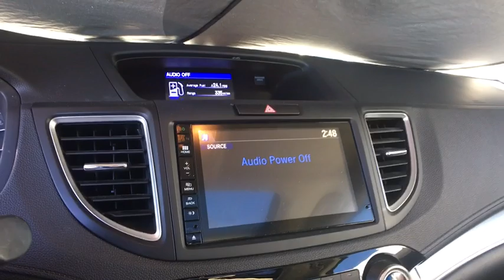2016 Honda CR-V Aurora, Denver, Highland Ranch, Parker, Centennial, CO PH22846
Black Used 2016 Honda CR-V available in Aurora, Colorado at

Odometer is 2059 miles below market average!2016 CARFAX One-Owner. Recent Arrival! Honda CR-V EXAll prices include Dealer Handling fee of $599. Located in Denver CO, and also serving Aurora, Parker, Highlands Ranch, Castle Rock, Littleton, Lakewood, Englewood, and Golden.